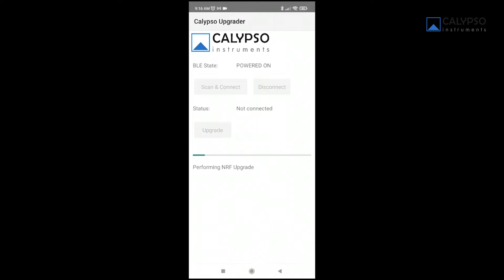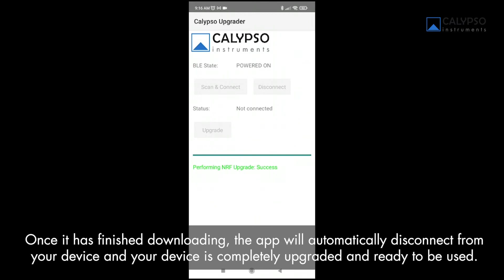Calypso Firmware Upgrader